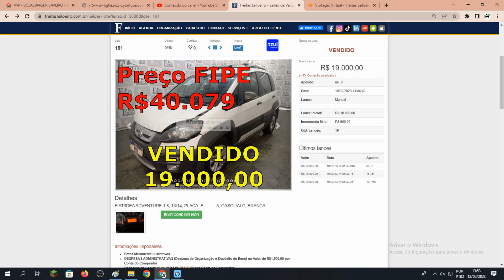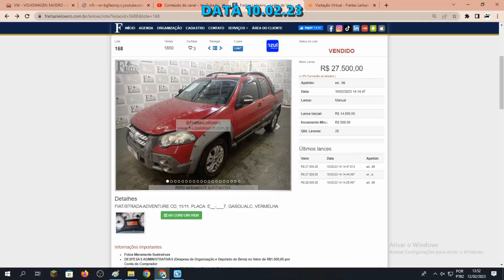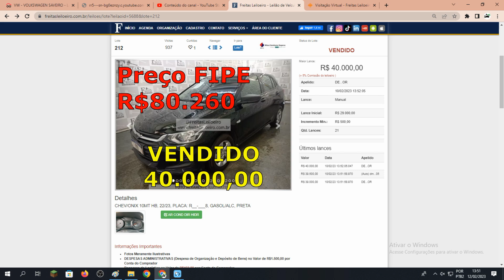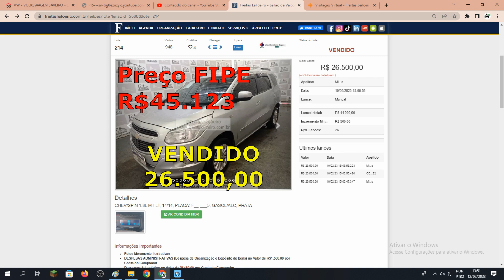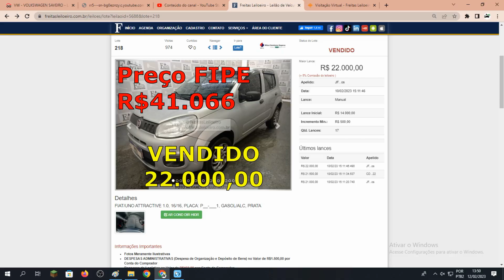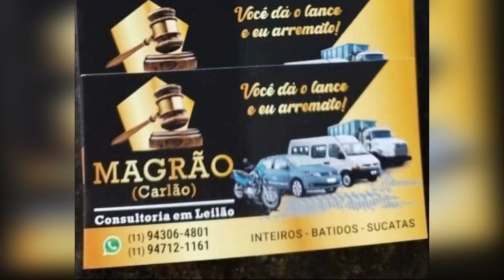LEILÃO DE SINISTRADOS COM CARROS EXTREMAMENTE BARATOS DO DIA 10.02.2023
@Freitas Leiloeiro
FREITAS UTINGA:
LEILÃO:FREITAS